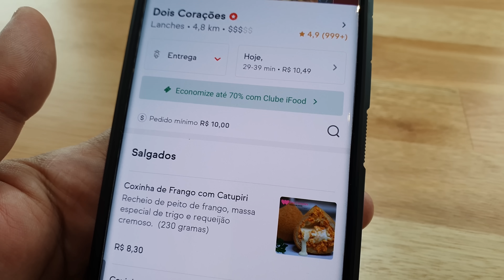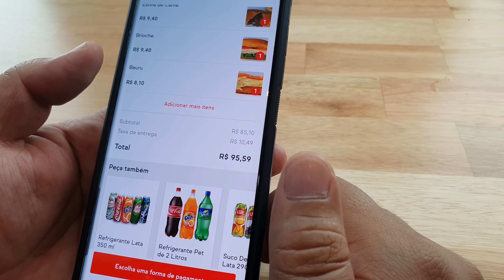EXAGEREI Comprando Salgados da Confeitaria 2 Corações - ESFIHAS GIGANTES, RISOLES E KIBE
Esfihas Gigantes, Risoles e Kibe. Pedimos quase todos os salgados da melhor lanchonete da cidade!!! Confeitaria 2 corações é tudo de bom!